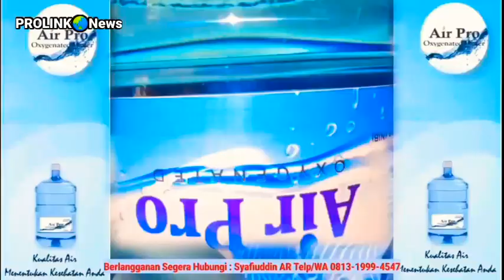KALBAR | Pidato Presiden Jokowi di Peresmian Pembukaan TBBR Pontianak pontianak #2022